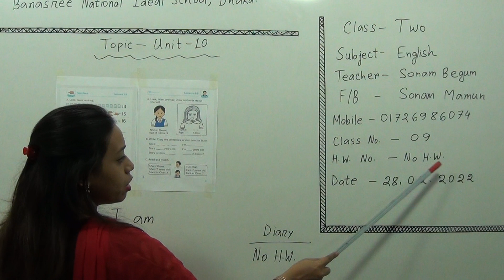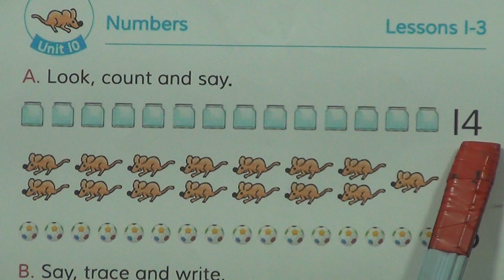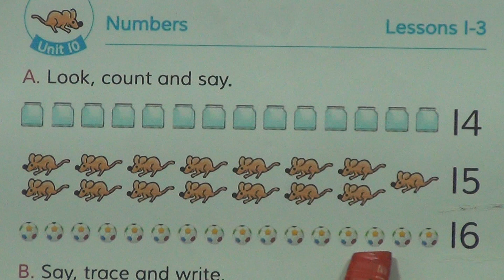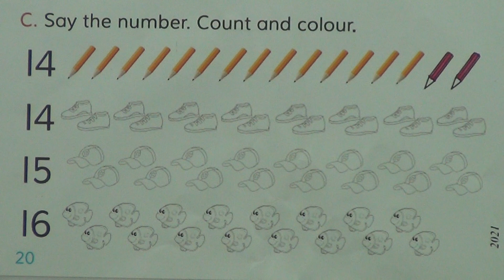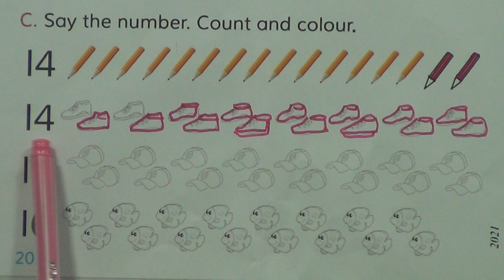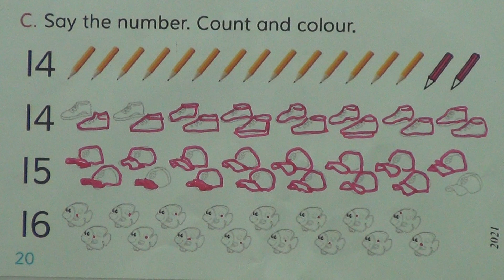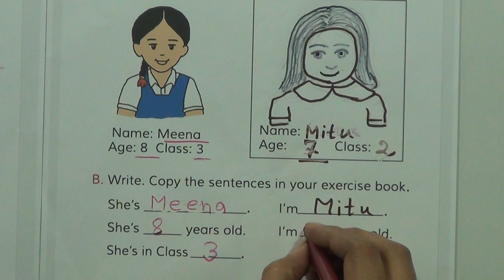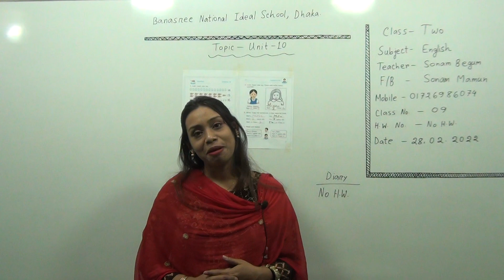Class: Two, Subject: English, Class No-9, Topic: Unit-10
Class: Two
Subject: English
Class No-9
Topic: Unit-10
Teacher: Sonam Begum